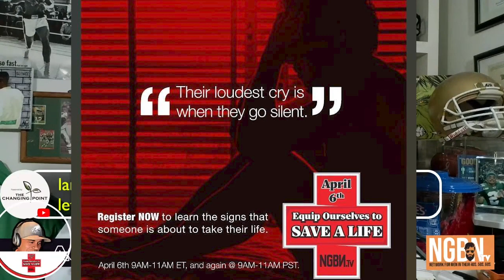Register to Get Trained in Suicide Prevention April 6th